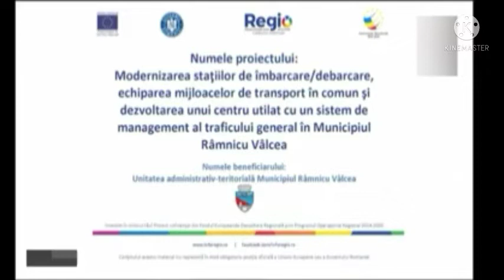Reclama 4 decembrie 2021